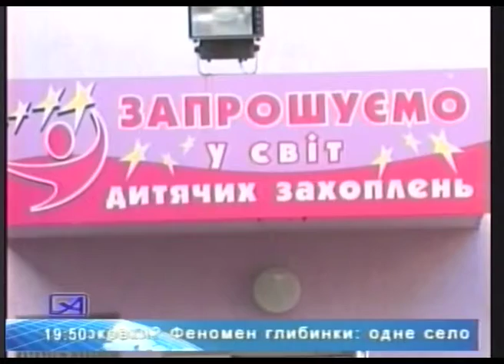Детское творчество в Украине 2013